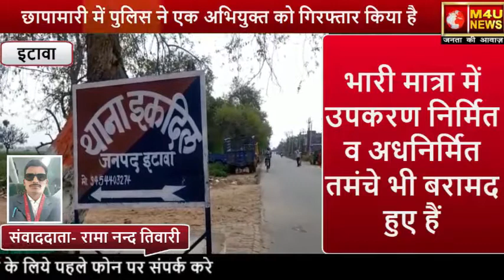पुलिस का अवैध असला फैक्ट्री पर छापा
इटावा न्यूज